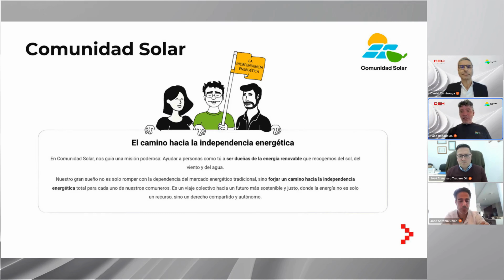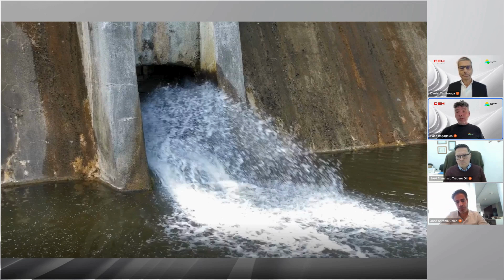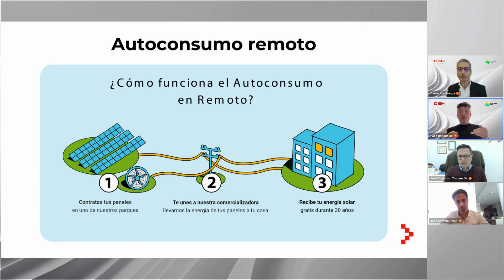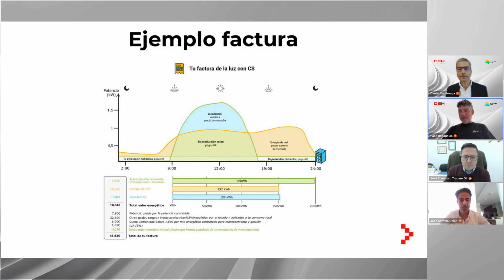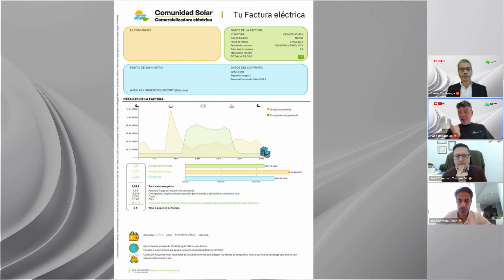Comunidad Solar | Webinar sobre Energía Solar con Comunidad Solar y DEH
📣 Nuestros amigos de DEH Online nos dieron la oportunidad de hablar sobre Comunidad Solar en un encuentro virtual. En él pudimos explicar nuestra misión, propósitos y productos innovadores como el Autoconsumoremoto.

El Abre la puerta a un futuro sostenible con el Autoconsumo Remoto.
Con Comunidad Solar, llevar la energía del sol a tu vida es más fácil de lo que imaginas. 🌱💡

Conéctate a la energía del mañana:

Energía solar accesible, ahora más cerca de ti.
Participa activamente en la transición energética.
Impacta positivamente en el planeta con cada kilovatio que consumes.
Beneficios del Autoconsumo Remoto:
✅ Ahorra en tu factura eléctrica sin instalar nada en casa.
✅ Contribuye a un entorno más limpio y un futuro más verde.
✅ Sé parte de una red que valora y promueve las energías limpias.

📍 Dirección: C. Cólquide, 17, Las Rozas de Madrid, Spain

🌍 Juntos en el camino hacia la independencia energética